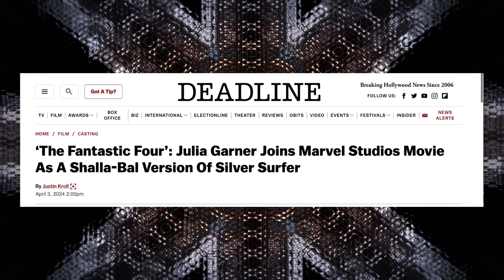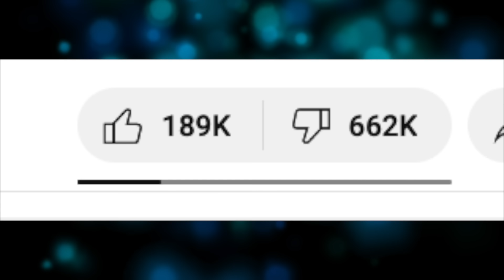A Female Silver Surfer in Fantastic Four Movie?